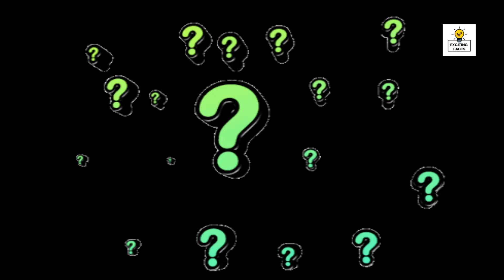Some Random Facts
This video contain two random fact about random things that will help you to grow knowledge. ❤️❤️